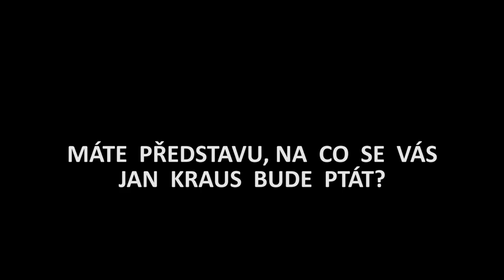Otázky - Natálie Kocábová - Show Jana Krause 8. 6. 2016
Hosté: Bratři Jiří a Otto Bubeníčkovi, Natálie Kocábová a Lenka Mynaříková.